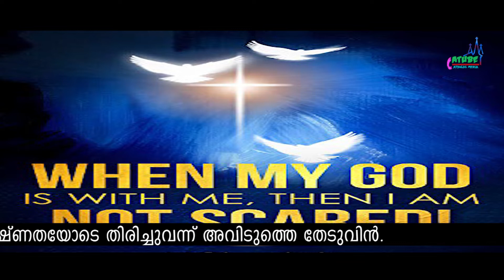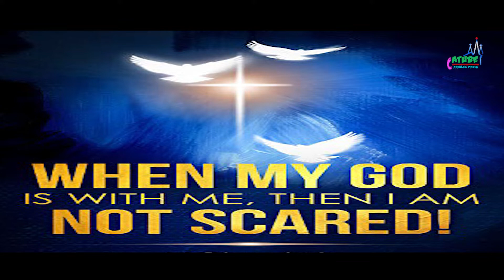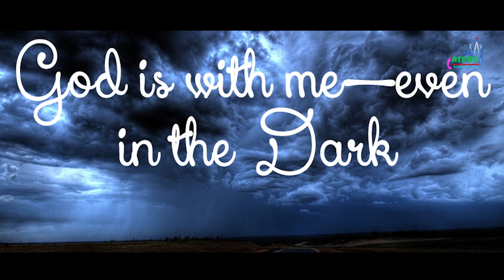TAKE A TURN TO GOD | ദൈവത്തിലേക്ക് തിരിയുക | Morning Mist | Bar 4:28 | Fr. Alen Chempakamamoottil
സാമുവേലച്ചാ സമാധാനത്തോടെ പോവുക😢